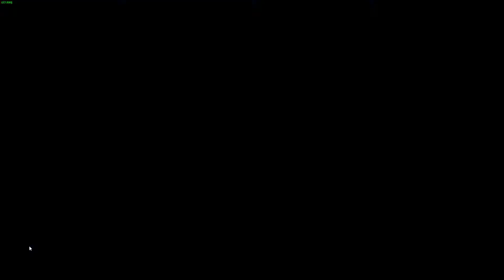Bank Stock Hold - Rainbow Six Siege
Please ignore or flag spam, negative, or hateful comments. Here to have a good time.